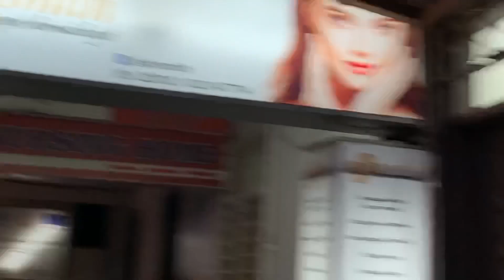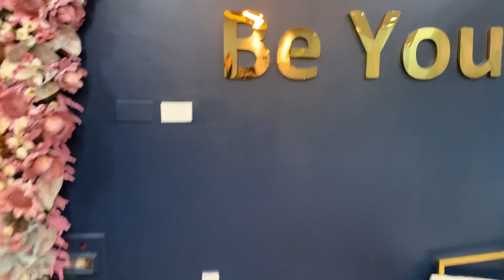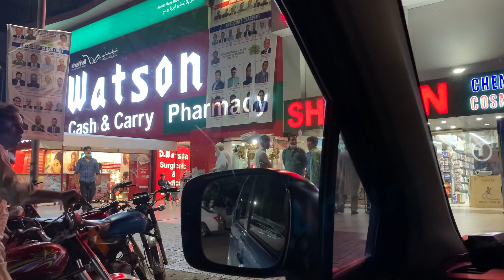Dermatologist vlog , lunch date , saso maa ka hospital visit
Give me your feed back